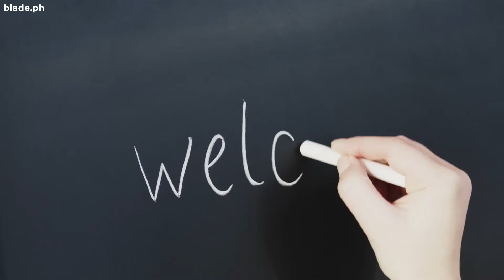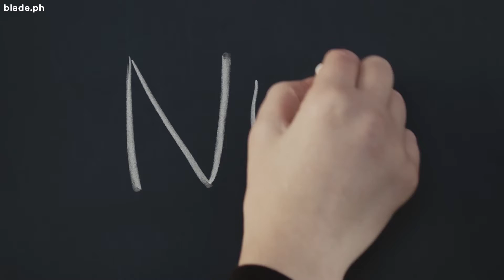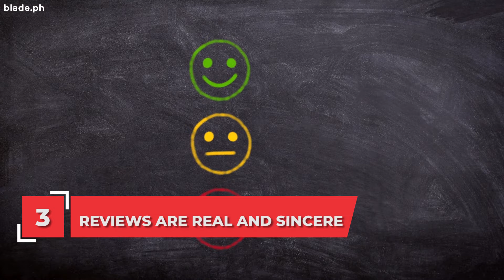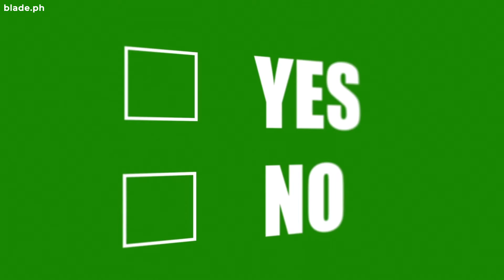Replace Your Tires | Things To Know Before Going To A Tire Shop | Our Daily Drive